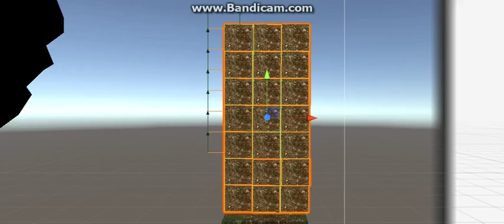UnityBlockJitter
Issues with blocks falling apart